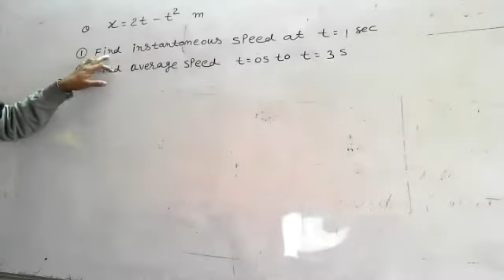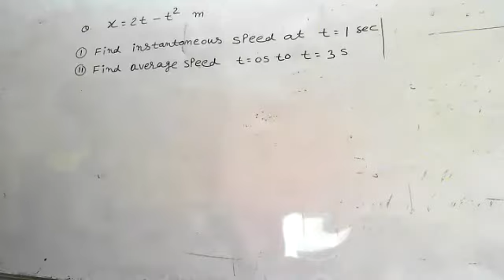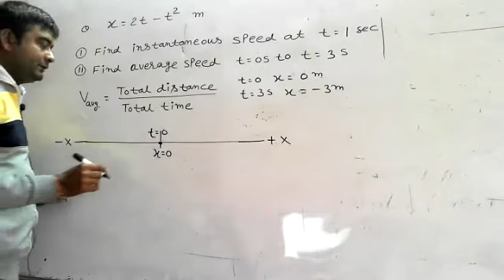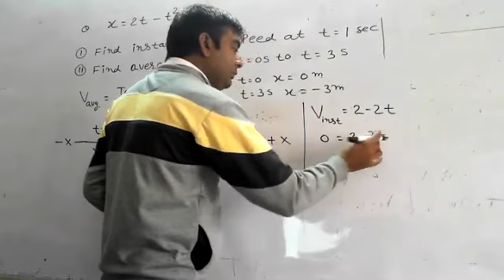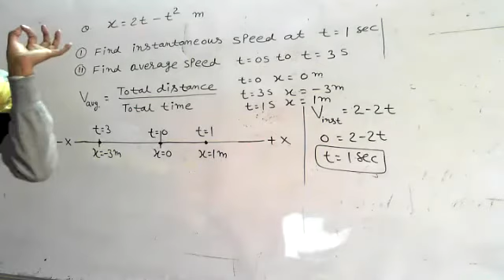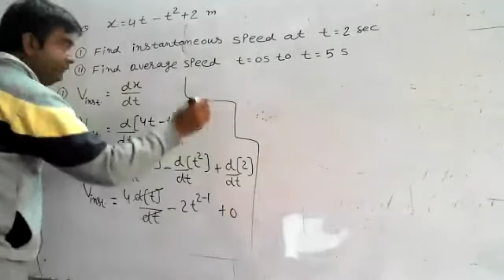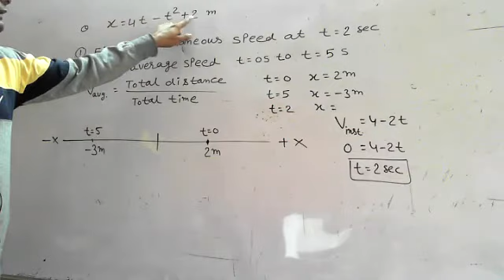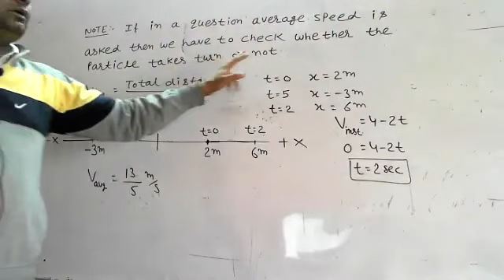Ch-3 MOTION IN A STRAIGHT LINE EM PHY PART-09